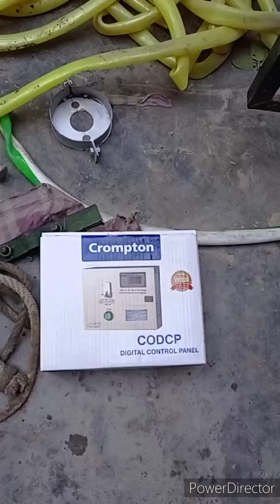Submersible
Submersible special vlog